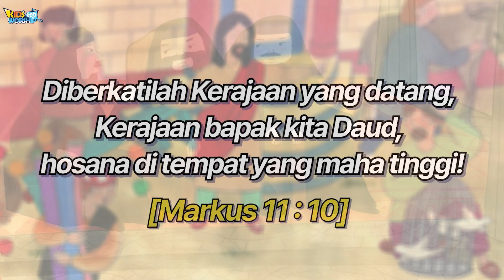44Yesus dielu-elukan_Triumphalentry_Indonesian 🇮🇩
Diberkatilah Kerajaan yang datang, Kerajaan bapak kita Daud, hosanna di tempat yang maha tinggi! (Markus 11:10)